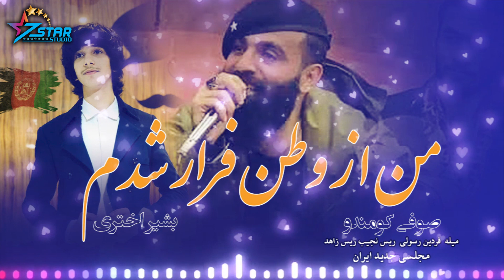Sufi Comando & Bashir Akhari New Song 2022 | صوفی کمندو و بشیر اختری آهنگ جدید از وطن فرار شدم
Artist: Sufi Comando & Bashir
Song: Az Watan Farar
Produced by: 7Star Studio
Edit: Hasibullah Faizi
Director: 7Star Studio Team